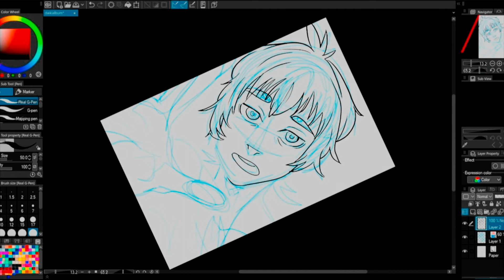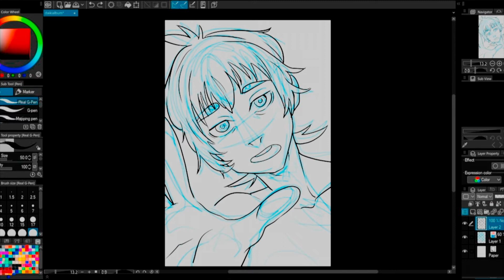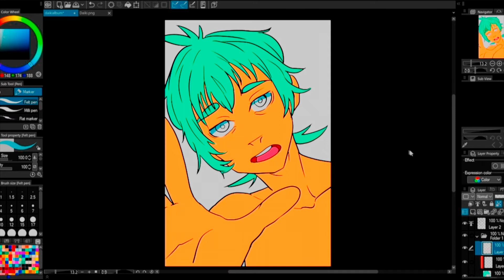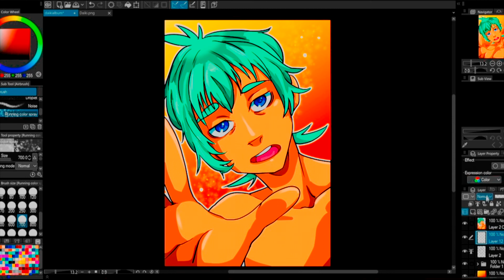Reach Out | CSP Speedpaint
Keeping things a bit simpler with a cel-shaded style this time. Also hope you enjoy that I am including the program interface now. I find it a bit more relaxing to draw this way, even though it's not as fun and freeform as digitally painting. I'm just happy to be expressing myself, I encourage you to do the same. Feels good to be making art.
Music: How's It Supposed To Feel by NEFFEX, Polymetric Juggling by DivKid, Straight Fuse by French Fuse
Drawing Program: Clip Studio Paint Pro
Recording Software: OBS
Tablet: Wacom Intuos 5 Pro [Medium]
Editing Software: Sony Vegas Pro 13